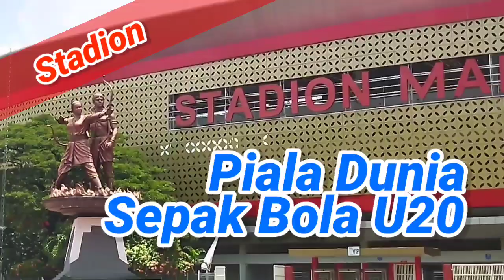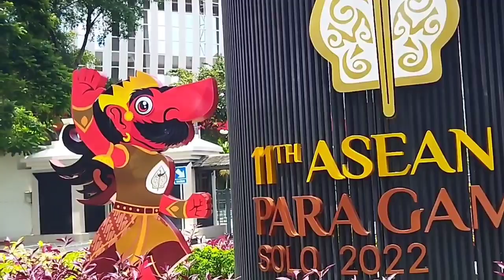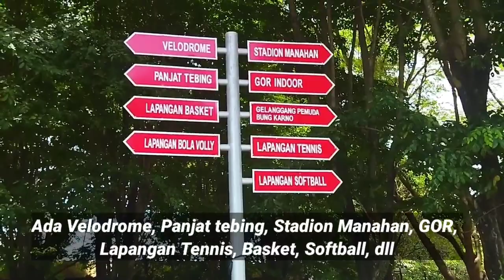Piala Dunia Sepak Bola U20 Di Stadion Manahan Solo Siap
Kota Solo adalah salah satu kota yang memiliki stadion pertama di Indonesia. Yaitu Stadion Sriwedari yang dibangun oleh Raja Kasunanan Surakarta Pakubuwana ke-10.

Dan menjadi arena Pekan Olahraga Nasional atau PON pertama pada bulan September 1946.

Pada tahun 90an kota Solo membangun lagi stadion baru yang lebih besar dan megah di daerah Manahan. Jadilah kompleks olahraga yang lengkap dan sekarang dengan nama Stadion Gelora Manahan. Atau lebih dikenal dengan nama Stadion Manahan.

Stadion inilah stadion yang telah sukses menyelenggarakan event Asean Para Games 2022. Tahun lalu kota Solo telah sukses menyelenggarakan event olahraga kelas dunia alias internasional.

Di tahun 2023 ini pun Stadion Manahan Solo juga siap menjadi tuan rumah Piala Dunia Sepakbola U20. Seperti diketahui event Piala Dunia Sepakbola U20 diselenggarakan pertengahan Mei hingga Juni 2023. Dan Indonesia menjadi tuan rumah event ini. Kota Solo menjadi salah satu tuan rumah ajang ini
di Stadion Manahan.

Oke... sekarang kita masuk di area parkir Stadio Gelora Manahan. Area ini banyak pohon-pohon hijau peneduh suasana sejuk. Rambu petunjuk fasilitas Gelora Manahan. Ada Velodrome, Panjat tebing, Stadion Manahan, GOR, Lapangan Tennis, Basket, Softball, dll.

Kita melangkah ke Stadion yuk.. Sekeliling Stadion Manahan penuh hijau pepohonan yang rindang.  Stadion Manahan tampak megah. Ada patung atau Monumen Srikandi belajar memanah bersama dengan Arjuna.

Semua sudah siap tertata dengan baik. Menyambut penyelenggaraan Piala Dunia Sepakbola 2023. Di Kota Solo